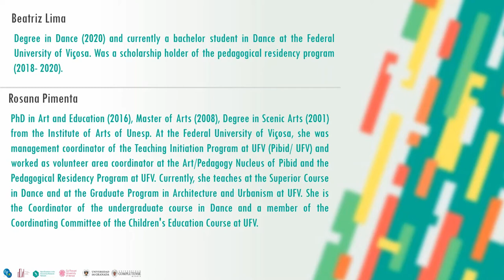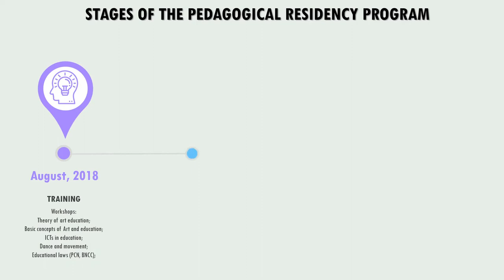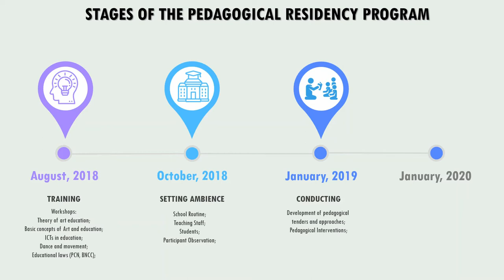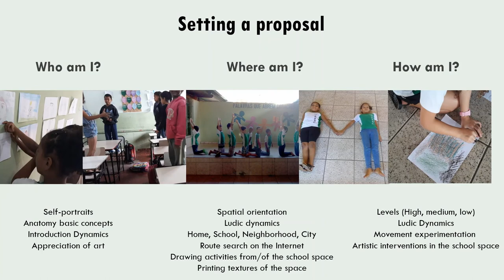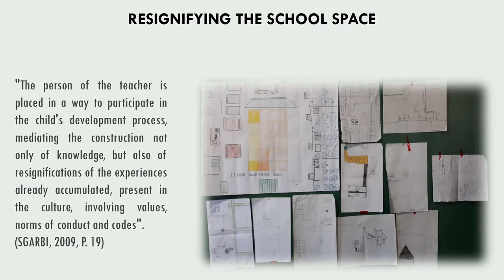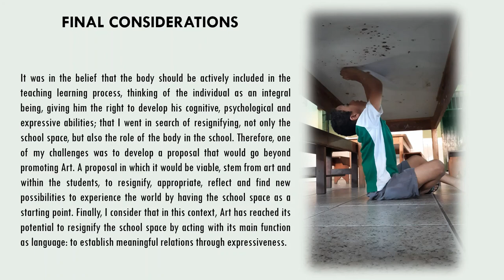Actions of Pedagogical Residency Program: School Space at the E.E.P.A.C.B. (Viçosa/Brazil)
This video is a Virtual Lightning Talk, aplied and aproved, as a proposal to the Eighteenth International Conference on New Directions in the Humanities: Transcultural Humanities in a Global World.

Title: Actions of Pedagogical Residence Program
Subtitle: School Space at the "Escola Estadual Padre Álvaro Corrêa Borges" in Viçosa/Brazil
Type: Virtual Lightning Talk

Abstract

We present reflections on the strategies used on the teach of art at school, based on the actions developed at the 2nd and 4th grades of the Elementary Education at the “Escola Estadual Padre Álvaro Corrêa Borges” (state school) in Viçosa, through the Art/Pedagogy Team of the Programa de Residência Pedagógica (Pedagogical Residency Program) at the Federal University of Viçosa, within August/2018 and January/2020. The team was composed by the Dance, Pedagogy and Early Childhood Education graduation courses, under the coordination of the professors Rita Márcia Vaz de Mello, PhD, Márcia Onísia, M. Sc. and Rosana Pimenta, PhD - who guided this work, under the tutelage of the tutor and schoolteacher Carolina Rosa Barroso. The Pedagogical Residency program worked in conjunction with the Mandatory Supervised Internship of the Dance Teacher Training Course, which allowed the intern to act as a fellow in the program. Based on the resident's experiences, a consubstantiated report was developed regarding the program's actions in three stages: training, setting and conducting. Which culminated as a final work of the undergraduate course, a descriptive study of Experience Report with the objective of discussing the use of the school space and its functions conditioned by the school routine as a place of learning through artistic educational actions with students in order to stimulate the idea of belonging, appropriation, production of knowledge, and meaning.

Keyword Set: Dance, Pedagogical Residence, School Space, Poetics of space
Knowledge Focus: Theory
Presentation theme: Humanities Education
Presenters: Beatriz de Oliveira Lima and Rosana Aparecida Pimenta